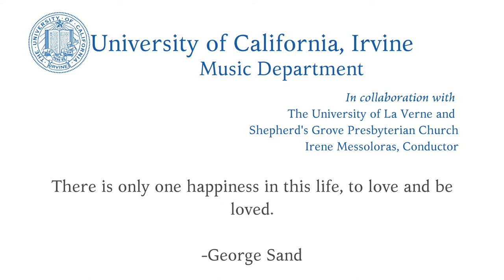Baba Yetu | UCI Chamber Singers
UCI Chamber Singers conducted by Dr. Irene Messoloras
Recorded virtually Spring 2021 during the Coronavirus Pandemic

SONG CREDITS
Song: Baba Yetu
Composed by: Christopher Tin
Choir: UCI Chamber Singers
Conductor: Dr. Irene Messoloras
UCI Music Department